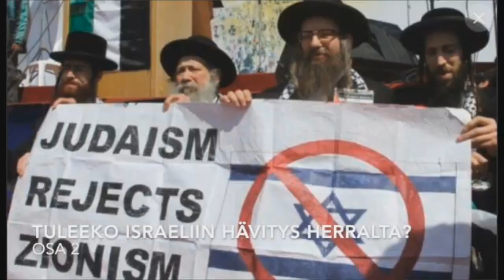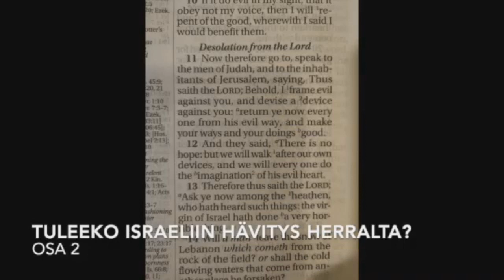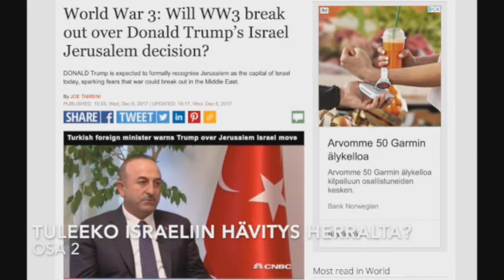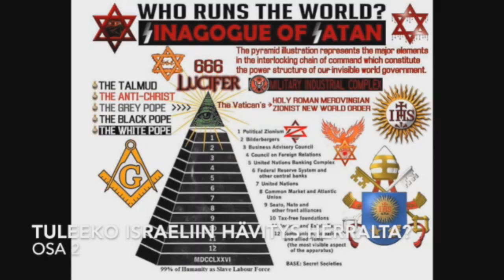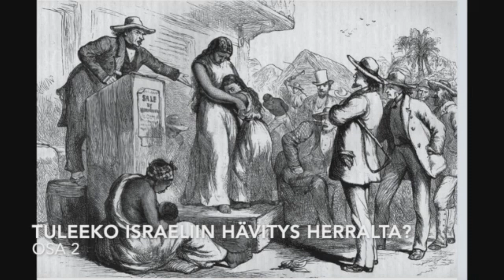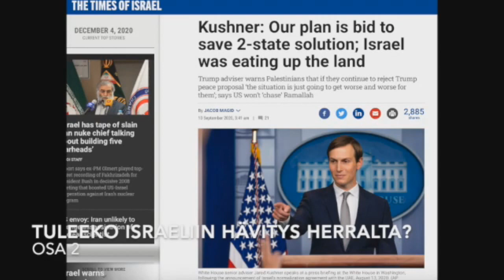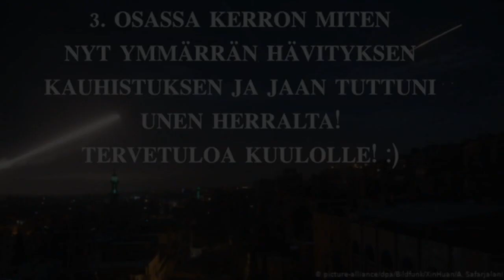Tuleeko hävitys Herralta osa 2